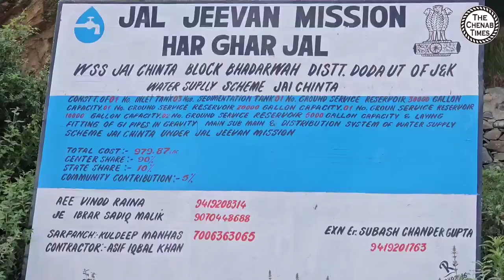Bhaderwah too faces water crises like Kishtwar reports Abrar Butt for The Chenab Times. Watch, like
Bhaderwah too faces water crises like Kishtwar reports Abrar Butt for The Chenab Times.